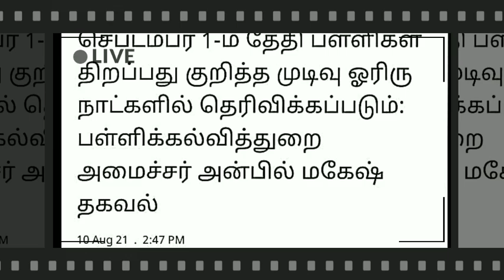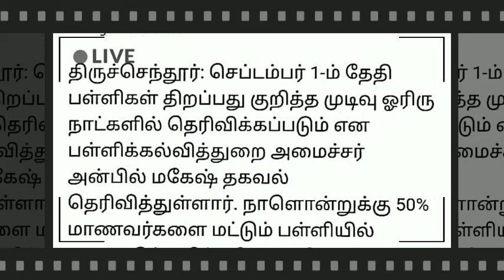TN SCHOOL REOPEN 9-12TH STUDENTS SEP-1TN SCHOOL EDUCATION HIGH LEVEL COMMITTEE MEETING MINISTER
TN SCHOOL REOPEN 9,10,11,12TH  STUDENTS SEPTEMBER TN SCHOOL EDUCATION HIGH LEVEL COMMITTEE MEETING
TN SCHOOL REOPEN LATEST UPDATE II TN 9-12TH STD SCHOOL REOPEN TN DISTRCTS CEO ORDER LATEST NEWS
TN 10TH STD ALL PASS STUDENTS NO MARK SHEET II ONLY AII PASS CERTIFICATE TN EDUCATION MINISTER NEWSTN SCHOOL REOPEN SEP-1 9,10,11,12THSTD STUDENTS TN EDUCATION DEPARTMENT MINISTER OFFICIAL UPDATE
TN 9,10,11,12TH STUDENTS SCHOOL REOPEN TANTATIVE SEPTEMBER-1 TOMMOROW TN EDUCATION MINISTER MEETING

TN SCHOOL REOPEN REQUEST  12TH STD  STUDENT LATEST NEWS II TN SCHOOL REOPEN 12TH STD STUDENTS JUSTIN
TN SCHOOL REOPEN 9,10,11,12TH STD STUDENTS AUGUST MONTH TN  GOVT LATEST NEWS II TANTATIVE PLANING
TN 12TH MARK SHEET TN EDUCATION MINISTER REQUEST II SAPIENZA UNIVERSITY B.E ADMISSION +2 ORIGINAL
TN 12TH STD STUDENTS COLLEGE ADMISSION-2021-22 II ENGINEERING COLLEGE ADMISSION INTERNAL ALLOTMENT
TN 12THSTD ENGINEERING COLLEGE ADMISSION-2021-22 +2 TAMILMEDIUM STUDENTS INTERNAL ALLOCATION NEWS
TN SCHOOLS REOPEN LATEST NEWS II TN 10,11,12 SCHOOL REOPEN MEETING LATEST UPDATE BREAKING NEWS
NEWSCHANNELLINK12THSTDONLINE CLASS

TN SCHOOLS COLLEGE REOPEN LATEST NEWS II TN SCHOOL REOPEN TN EDUCATION MINISTER OFFICIAL UPDATE
TN SCHOOLS REOPEN LATEST II STATE GOVT SCHOOLS REOPEN APPROVED II SCHOOL REOPEN LATEST NEWS JUSTIN TN SCHOOL COLLEGE REOPEN AUGUST MONTH II TAMIL NADU SCHOOL COLLEGE REOPEN LATEST UPDATE
TN 12TH STD STUDENTS COLLEGE ONLINE MODE COLLEGE ADMISSION-2021-22 II IMPORTANT CERTIFICATE LIST
TN 10,11,12TH STD PRIVATE CANDIDATE ALL PASS II TN GOVERNMENT REQUEST II TN 10,11,12 PRIVATE AIIPASS
TN SCHOOL COLLEGE REOPEN LATEST UPDATE II TN SCHOOL REOPEN II ICMR AIMS SCHOOL REOPEN II APPROVED
TN 12TH STD RE-EXAMINATION-2021 TN +2 STUDENTS IMPROVEMENT EXAM SEPTEMBER EDUCATION MINISTER UPDATE
TN 10,11,12THSTD PUBLIC EXAM-21 II TN 10,11,12 SYLLABUS REDUCTION II TN 10,12TH STD ONLY UNITTEST11?TN 9,10,11,12TH STUDENTS SCHOOL REOPEN TANTATIVE SEPTEMBER-1 TOMMOROW TN EDUCATION MINISTER MEETING

TN 10,12THSTD PUBLIC EXAM-2021-22 II 10,12TH UNIT TEST-21 II TN 38 DISTRCTS CEO EDUCATIONDEPARTMENT
TN 10,12TH STD STUDENTS UNIT TEST-2021 II TN DISTRICT CEO PROCEEDING UPDATE II DEPARTMENT